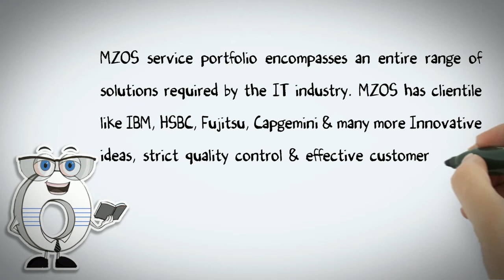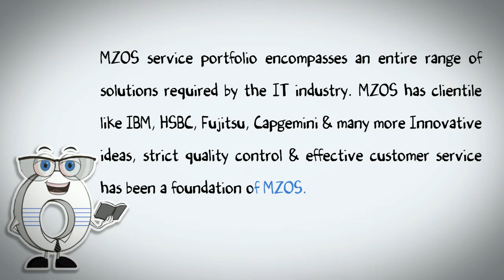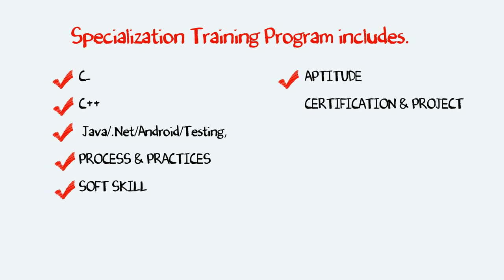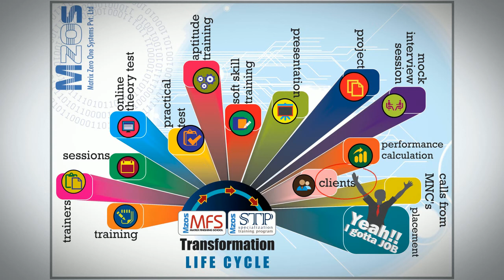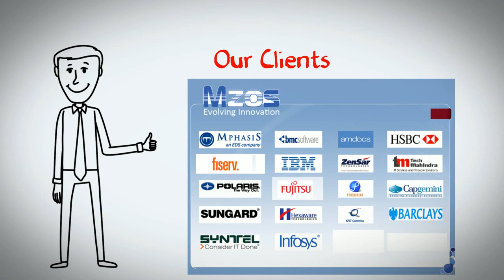MZOS COMPANY PROFILE FOR TRAINING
Matrix Zero One Systems (MZOS) offers various courses to facilitate the career development of fresher and experienced candidates in the areas of C, C++, Java, Android, Oracle .NET, PHP, Unix, Linux, Software Testing, Automation Tools & Mainframe technologies in the dynamic IT industry.
MZOS, based in Pune, provides knowledge beyond books and hence every MZOS student gets a joyful learning experience.
Innovative ideas, strict quality control and effective customer service have been the foundation of MZOS.